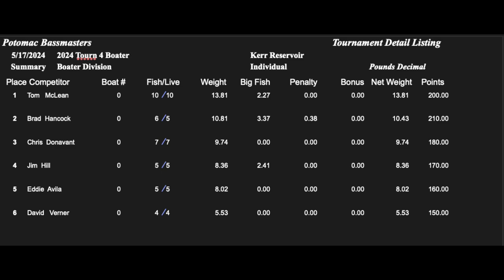250517 PB Kerr day 2